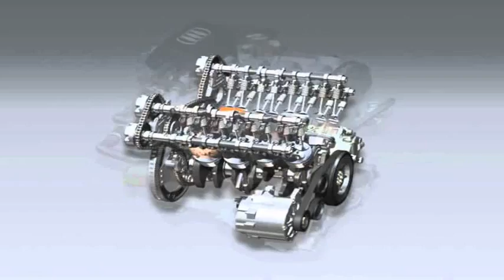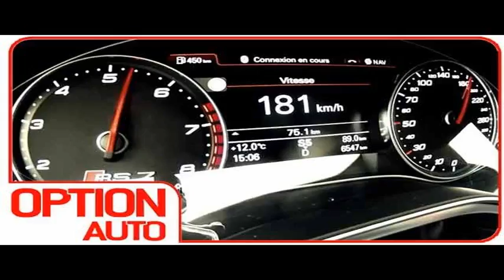2016 Audi Q7 TDI Quattro Exterior and Interior Walkaround Debut at 2015 Detroit Auto S 4